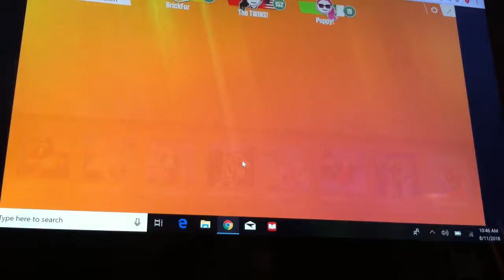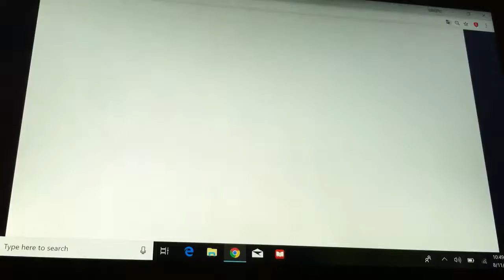Just dance now Dharma Alternate 5 stars 13k